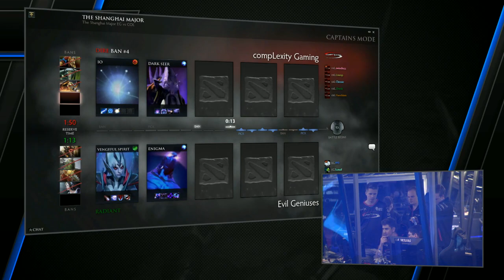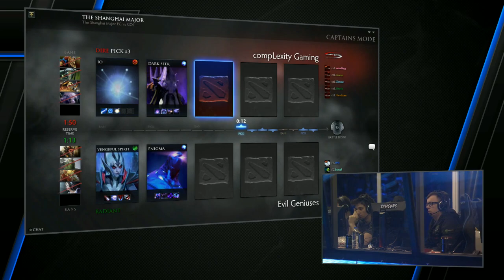EG vs coL, Shanghai Major, LB Round 4, Game 2